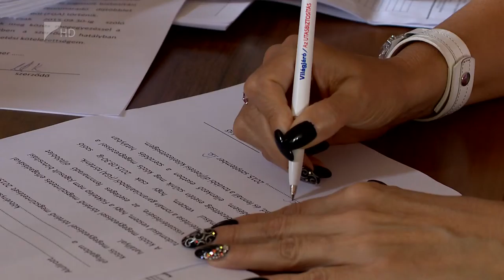Közeleg a határidő - Kölcsey Tv